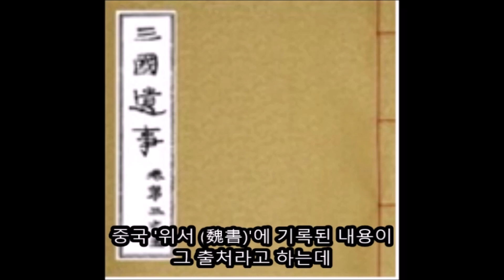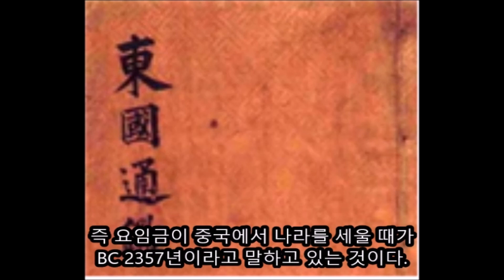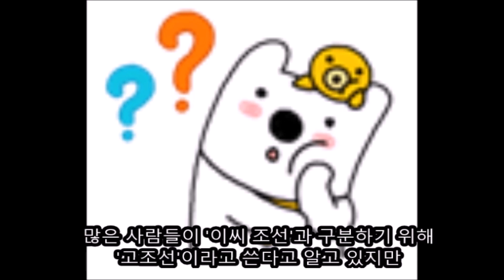고조선역사 1편(단군조선)